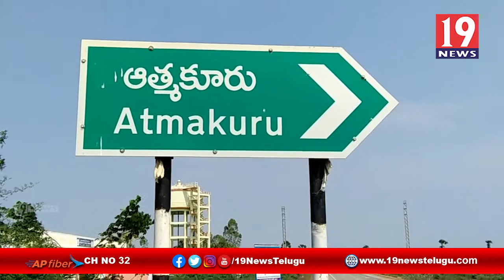ఆత్మకూరు పట్టణంలో జనసేన నిరాహార దీక్ష కార్యక్రమం -నెల్లూరు జిల్లా